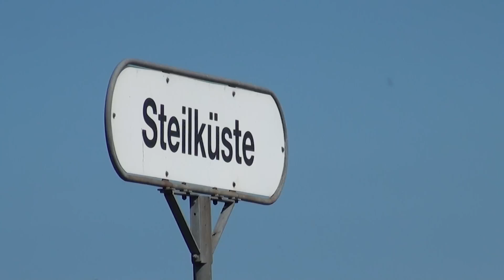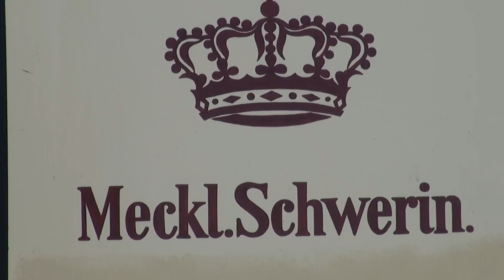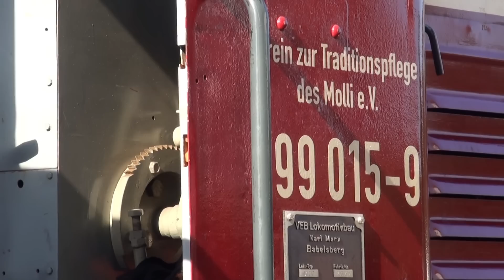Die Mecklenburgische Bäderbahn Molli, Teil 2/2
Seit 1886 gehört der „Molli“ mit schmaler Spurbreite von 900mm zum Stadtbild von Bad Doberan und Kühlungsborn und trägt mit Stolz den Titel der ältesten Schmalspurbahn an der Ostseeküste. Ein ganz besonderes Highlight ist der „Hundertjährige Zug“, welcher originalgetreu rekonstruiert wurde und für Sonderfahrten zur Verfügung steht.
Since 1886, the "Molli" is one with a narrow track width of 900mm of the cityscape of Bad Doberan and Kuehlungsborn and proudly wears the title of the oldest narrow gauge railway on the Baltic coast. A very special highlight is the "one hundred years old train", which has been faithfully reconstructed and stand special trips available.